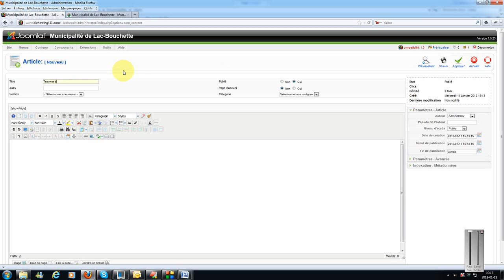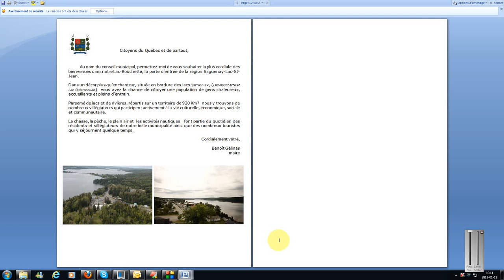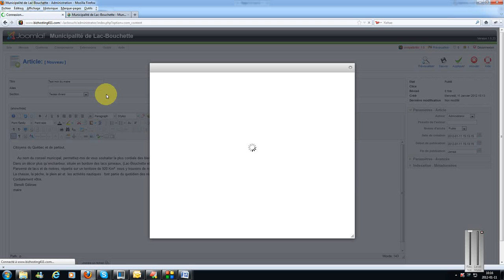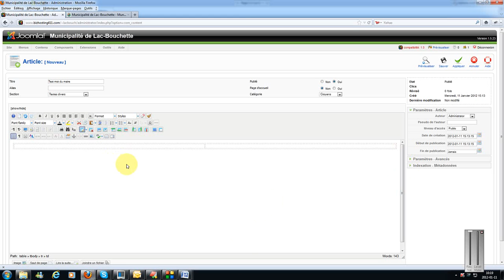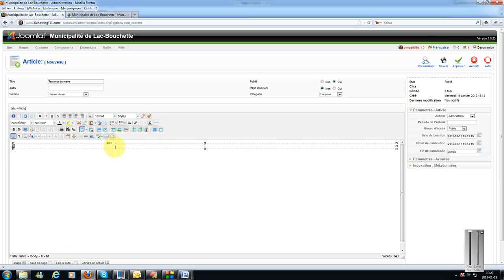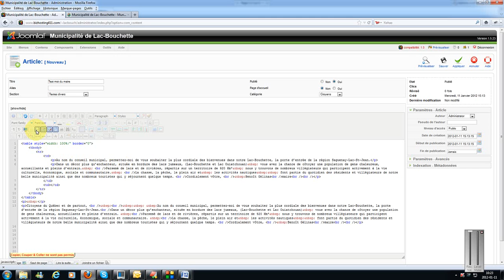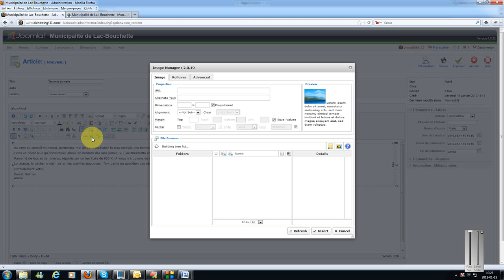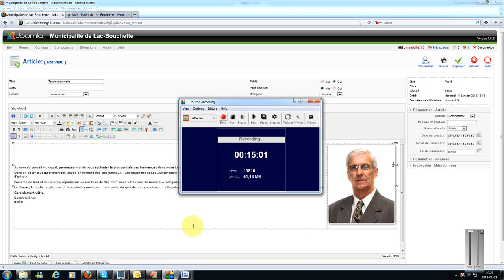Joomla création d'un nouvel article partie #1